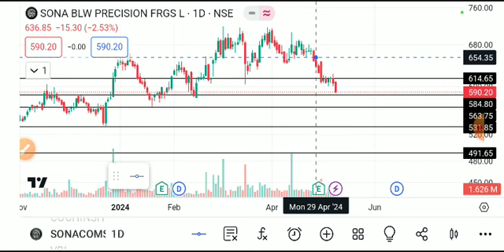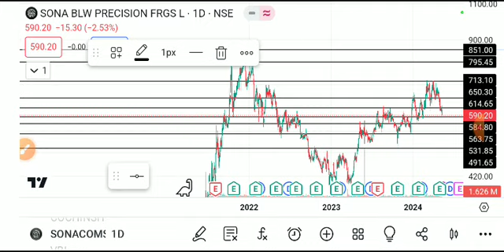sona blw share latest news today, sona blw share analysis, sona blw share target